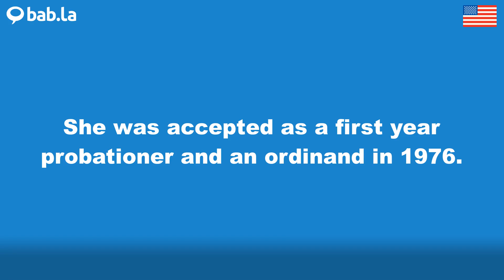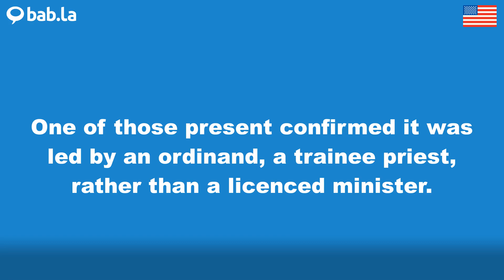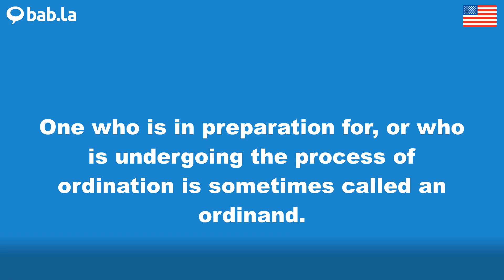ORDINAND pronunciation | Improve your language with bab.la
Improve your spoken English by listening to ORDINAND pronounced by different speakers – and in example sentences too. Learn and love languages with bab.la.